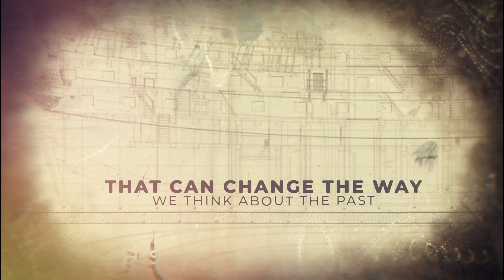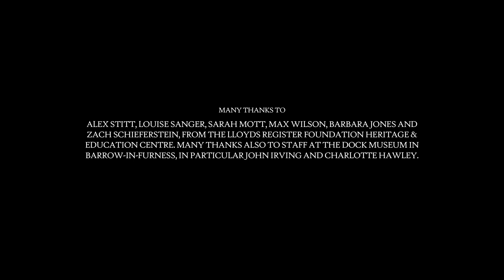Maritime Innovation in Miniature: HMS Vengeance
HMS Vengeance was a battleship built by Vickers Sons & Maxim Ltd in Barrow in 1899.

Her construction was a major innovation in the history of shipbuilding as, for the very first time, she was the first warship of her kind to be built, engineered, armed and armoured by a single company in a single location.

She was immensely powerful and yet, at 12,950 tons and 418 feet long, was small, light and fast in comparison with previous battleships.